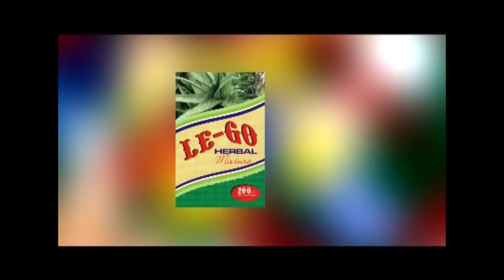JUST IN! ANOTHER MYSTERY ON HOW SCENT LEAF (EWE Efinrin) WORKS MAGICALLY TO HEAL, JEJERE JEDIJEDI,